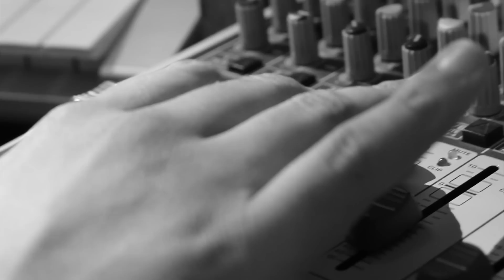EL ARABE - A LO ARABE (video no oficial) Kmello Records (HD)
ARTIST:  ARABE EL DE LA CLAVE
SONG : A LO ARABE
DIRECTOR: ANDRES VANEGAS
PRODUCTION : SOLUCION AUDIOVISUAL